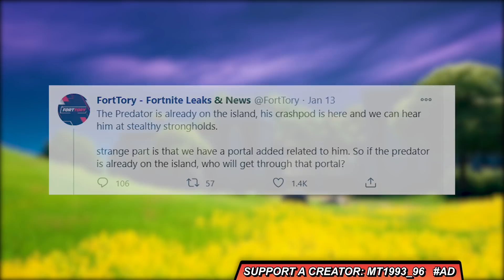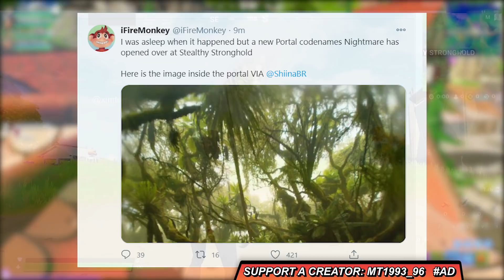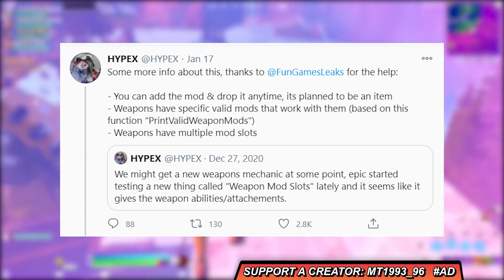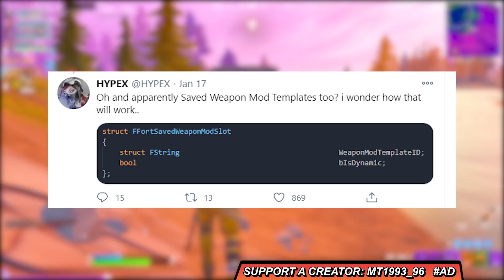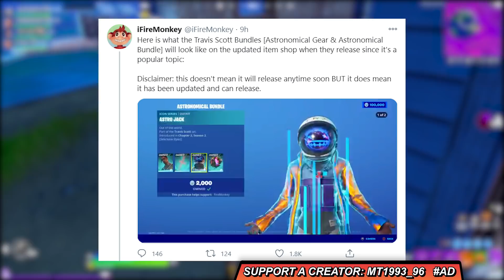ΚΑΛΑ KAI ΚΑΚΑ ΝΕΑ ΓΙΑ ΤΟ TRAVIS SCOTT ΣΚΙΝ... ΞΕΡΟΥΜΕ ΠΟΤΕ ΕΠΙΣΤΡΕΦΕΙ! 🌌 PREDATOR RIFT & WEAPON MODS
GTA RP 'MAGMAX' DISCORD SERVER

💥 ΣΤΗΡΙΞΕ ΔΩΡΕΑΝ ΜΕ SUPPORT A CREATOR:  MT1993_96